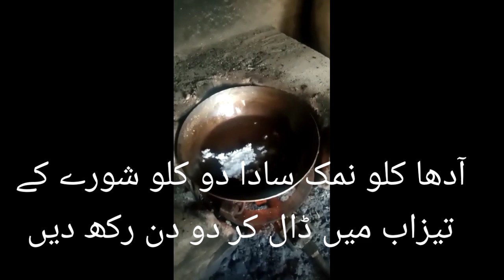Akseeri Namak Qaim ki Tayari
Adha kilo namak 2 kg tezab shora may dal kar 48 ghantay rakhain phir tezab ko ura dain pehlay namak khushk Hoga phir tail ho jaiga _aag par tail aur thanda honay par jamay ga